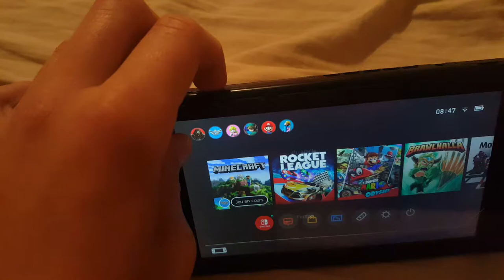comment debloquer sa switch